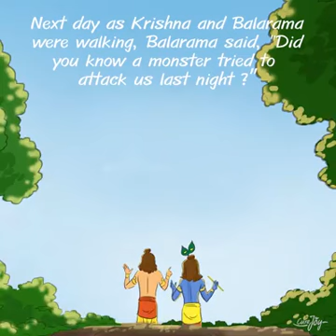Freak mood(4)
Individual happiness